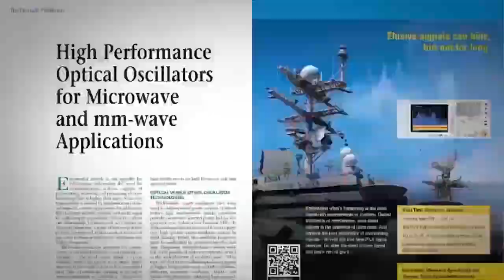Software Defined Radios for Space: Interview with Vulcan Wireless Owner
Kevin Lynaugh, Owner of Vulcan Wireless, talks with Pat Hindle about the company's origin and the challenges of manufacturing high quality software defined radios for space applications.